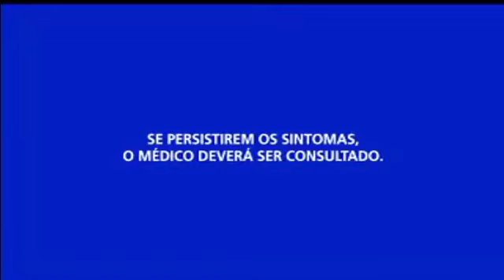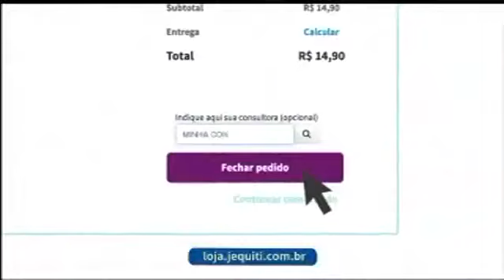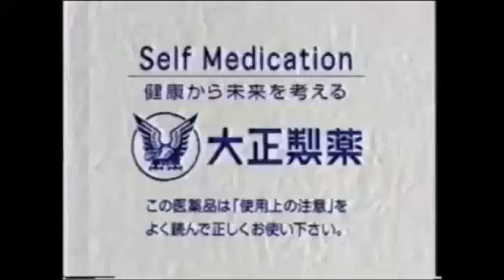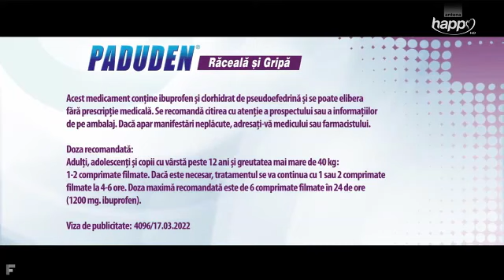サウンドロゴを集めてみた Part 60-63 (Updated)